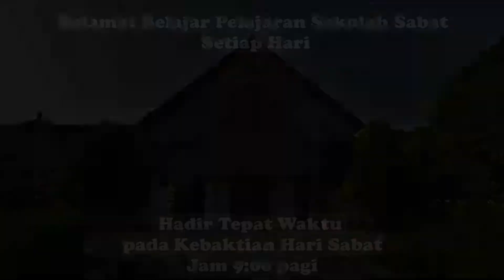Sudahkah Anda Belajar Sekolah Sabat? "Pelajaran Sejarah dari Musa" oleh Ronny Kountur